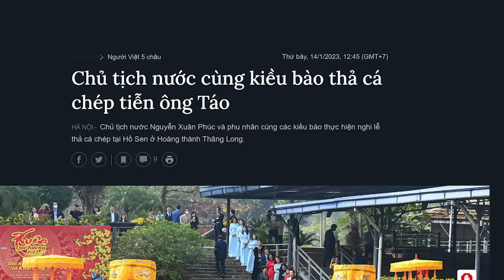Những hoạt động cuối năm hay những hoạt động cuối cùng của Chủ tịch Phúc?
Ông Nguyễn Xuân Phúc bị ép đến từ chức có nghĩa là sức ép rất lớn. Chính trường Việt Nam đang ngày một trở nên sân khấu độc diễn cho ông Tổng Bí thư.